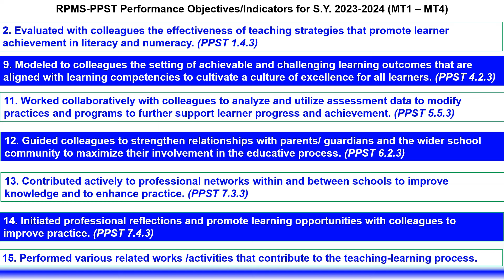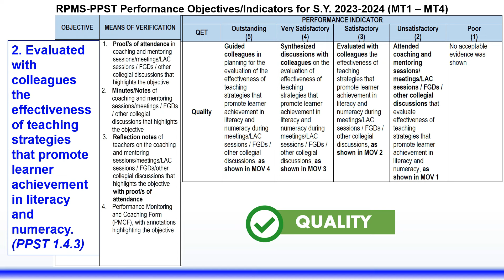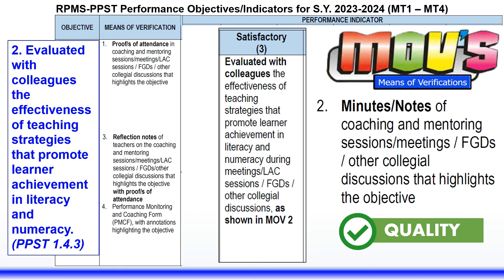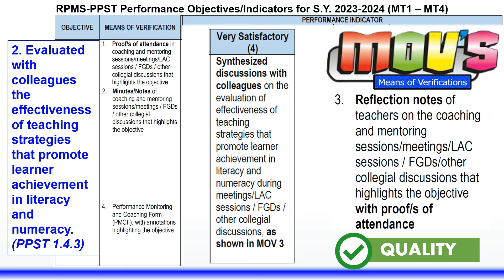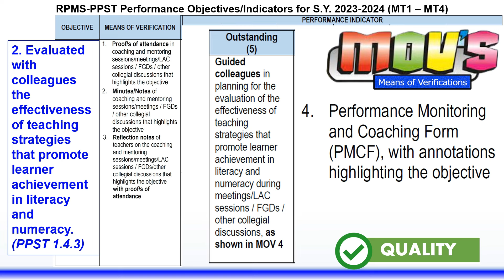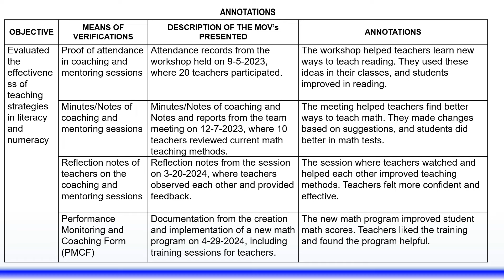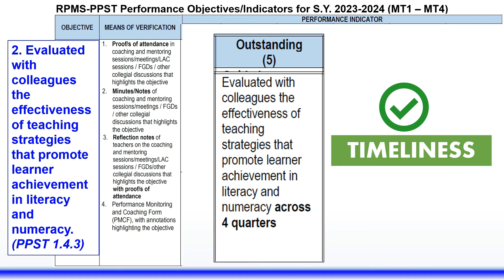MOV's for RPMS Objective 2 for Master Teachers:Evaluate Strategies on Literacy & Numeracy SY2023-'24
MOV's for RPMS Objective 2 for Master Teachers: Evaluate with Colleague Teaching Strategies on Literacy & Numeracy SY2023-'24